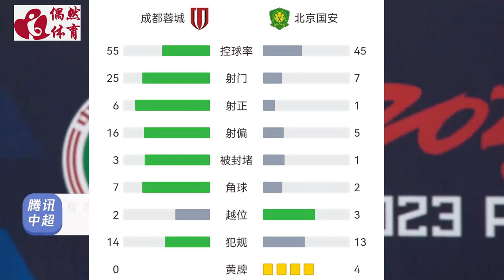中超集锦：成都蓉城vs北京国安，射术不佳，中超跨赛季不败纪录作古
中超联赛第14轮，成都蓉城坐镇主场成都凤凰山体育场迎战北京国安，本场比赛主裁判为刘威，VAR视频助理裁判为顾春含，上半场，费利佩远射制造威胁，李磊伤退，乃比江打破僵局。下半场，费利佩屡造险，并且破门被吹，李可错失杀死比赛良机。最终，成都蓉城0-1不敌北京国安，27轮不败被终结。